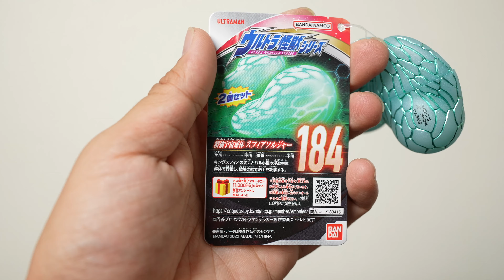ウルトラマンデッカー スフィアソルジャーのソフビ Ultraman Decker Sphere Soldiers Toy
ウルトラ怪獣シリーズ 184 スフィアソルジャー

小さい２個セット
正しい遊び方としてはテラノイドと合わせてみては？